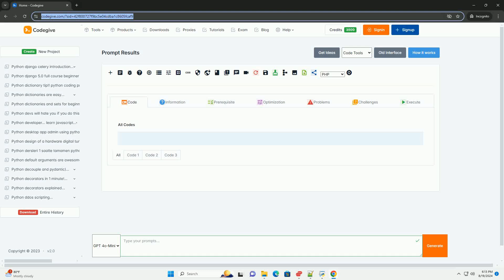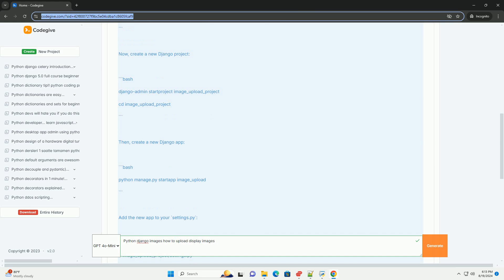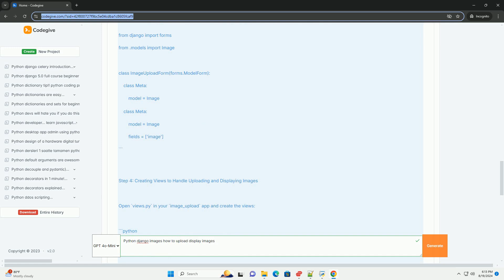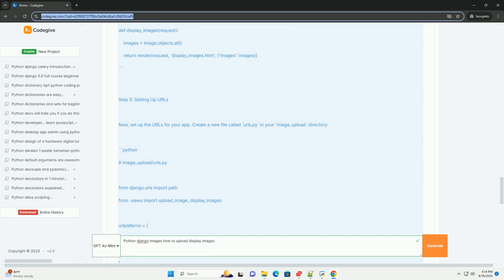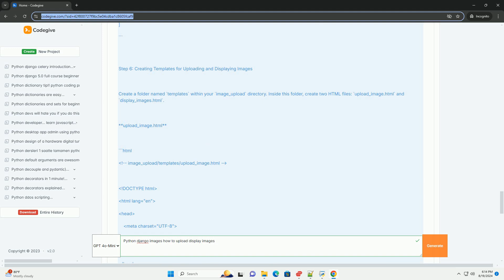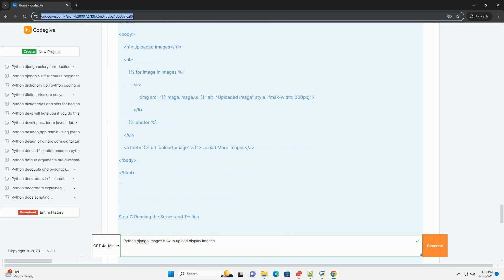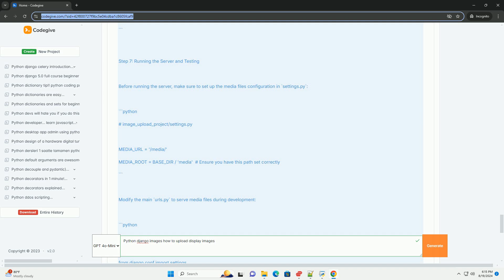Python django images how to upload display images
certainly! in this tutorial, we will cover how to upload and display images using django. this will include the following steps:

1. **setting up your django project**
2. **creating a model for image upload**
3. **creating a form for image upload**
4. **creating views to handle uploading and displaying images**
5. **setting up urls**
6. **creating templates for uploading and displaying images**
7. **running the server and testing**

### step 1: setting up your django project

first, ensure you have django installed. if you don't, you can install it using pip:

now, create a new django project:

then, create a new django app:

add the new app to your `settings.py`:

### step 2: creating a model for image upload

next, create a model to handle the image uploads. open `models.py` in your `image_upload` app:

### step 3: creating a form for image upload

now, create a form to handle the image upload. create a new file called `forms.py` in your app directory:

### step 4: creating views to handle uploading and displaying images

open `views.py` in your `image_upload` app and create the views:

### step 5: setting up urls

now, set up the urls for your app. create a new file called `urls.py` in your `image_upload` directory:

include your app’s urls in the main project `urls.py`:

### step 6: creating templates for uploading and displaying images

create a folder named `templates` within your `image_upload` directory. inside this folder, create two html files: `upload_image.html` and `display_images.html`.

**upload_image.html**

**display_images.html**

### step 7: running the server and testing

before running the server, make sure to set up the media files configuration in `settings.py`:

modify the main `urls.py` to serve media files during development:

now, run the migrations and start the server:

go to ` to upload images. after uploading, you can view the uploaded images at `

python display markdown
python display html
python display table
python display image from url
python display image

python display markdown
python display html
python display table
python display image
python display
python display dataframe
python display all columns
python display vs print
python display all rows
python django jobs
python django vs flask
python django tutorial
python django framework
python django interview questions
python django
python django documentation